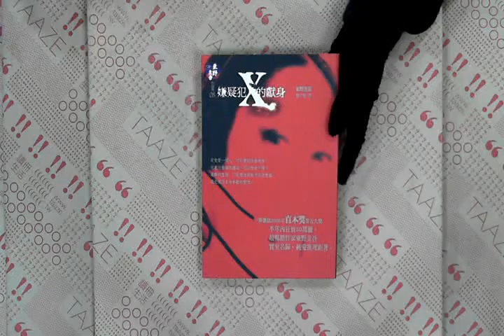TAAZE｜嫌疑犯X的獻身 二手書書況 9789866954108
TAAZE｜讀冊生活網路書店「嫌疑犯X的獻身」，找二手書請至